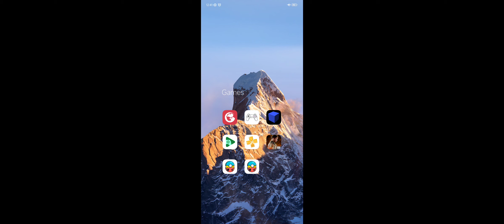BackStab Android Gameplay Part 02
3. Extract File BackStab HD.7z
4. Install "com.gameloft.android.ANMP.GloftSDHM.apk"
5. Copy Folder "com.gameloft.android.ANMP.GloftSDHM" to Internal Storage/Android/data/ using computer.
6. Enjoy the game

Poco F4 :
Ram 8GB + 3GB Swap RAM
Rom 256GB
Snapdragon 870
Adreno 650
Android 13
MIUI by xiaomi.eu